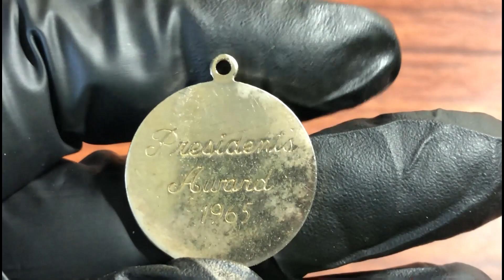Metal Detecting on the Beach- More Rings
Metal detecting on the beach with the XP Deus 2.